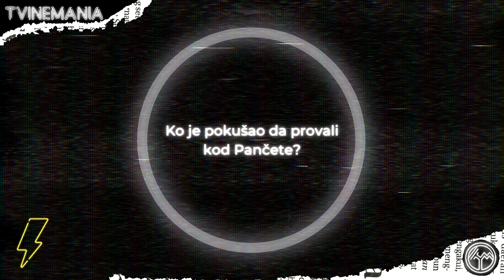Igra sudbine 897. epizoda - Ko je pokušao da provali u kuću? Milena želi da pomogne Aleksi...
U petak 8. decembra u 20h na televiziji Prva pogledajte premijernu 102. epizodu 6. sezone, odnosno 897. epizodu serije Igra sudbine.